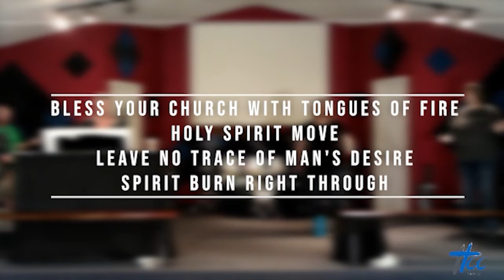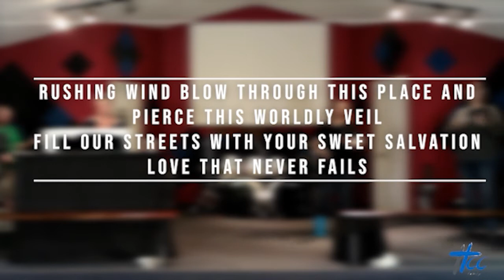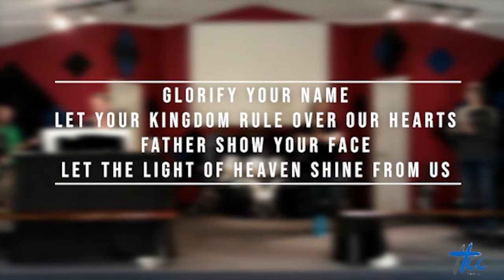Wednesday Revelation 10